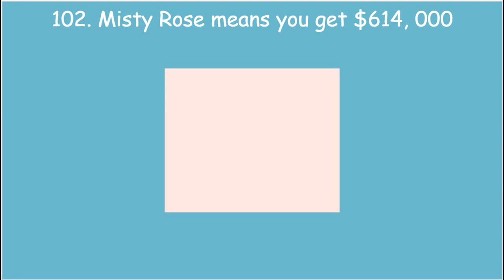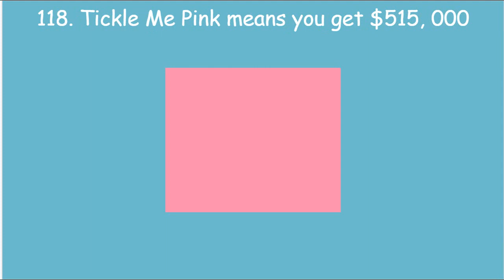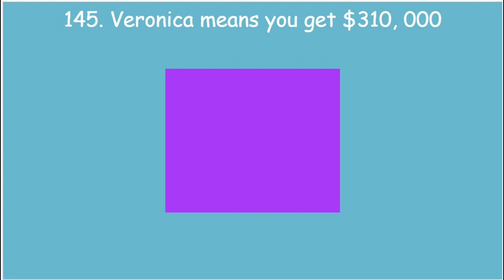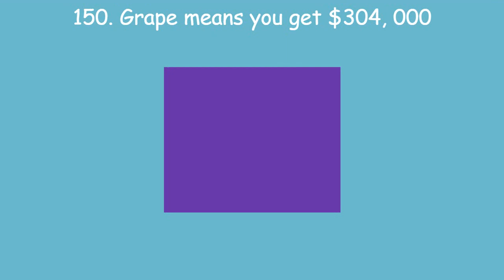My 600 Card Behaviour Card Day Part 3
Part 3 of my 600-card behaviour card day.